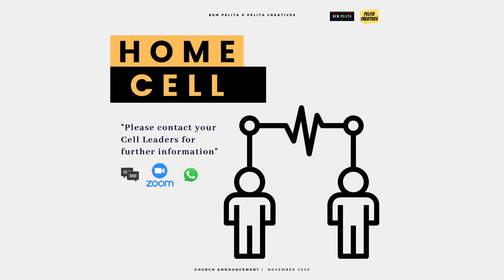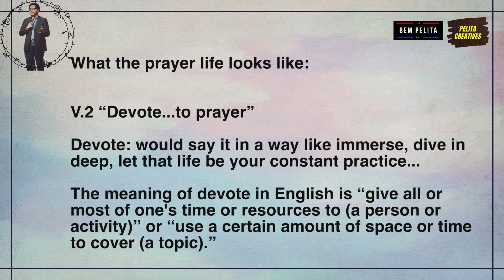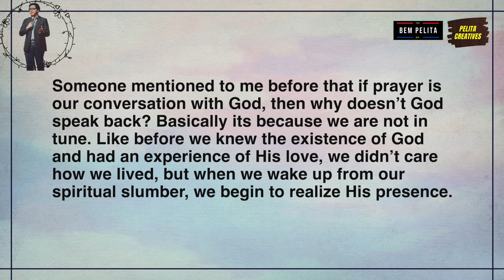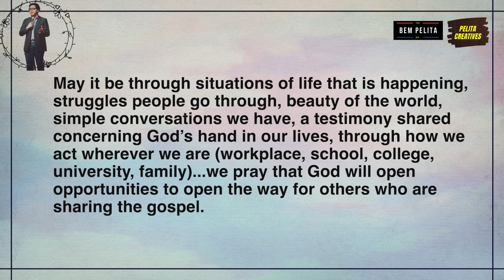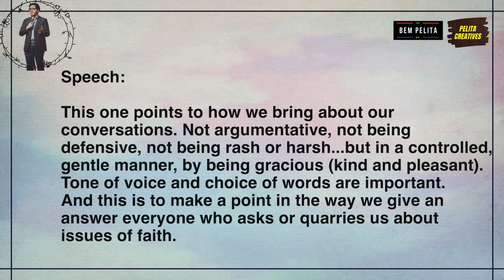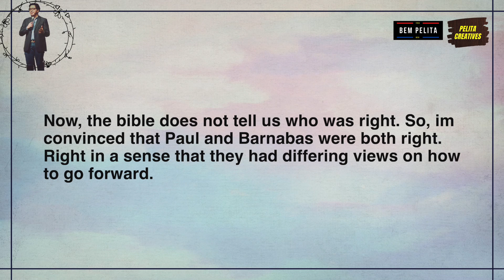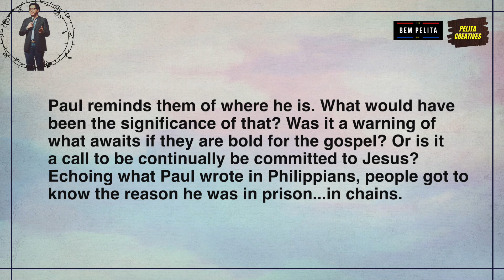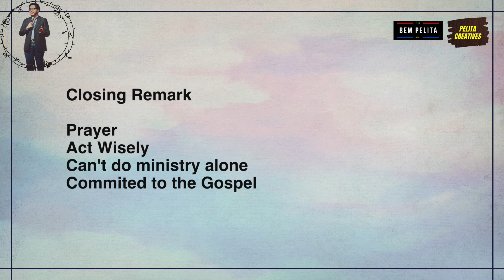BEM Pelita Sunday Service 29112020 "Colossians Series: Chapter 4"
Welcome to our Sunday Online Service (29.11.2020). Our prayer as BEM Pelita Church is that God would speak to you through the songs and sermon that is shared here. Our prayers are with you as we go through the current season. God bless.